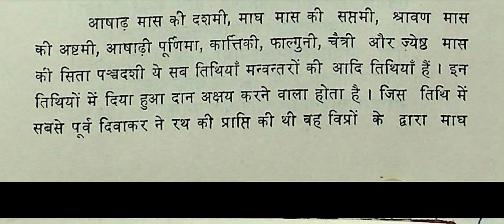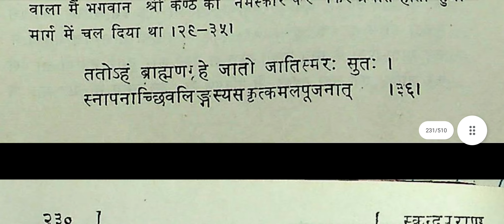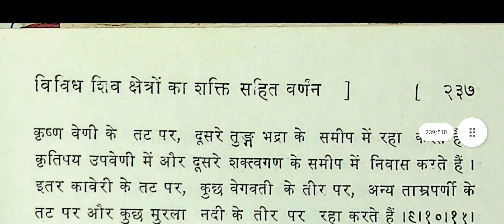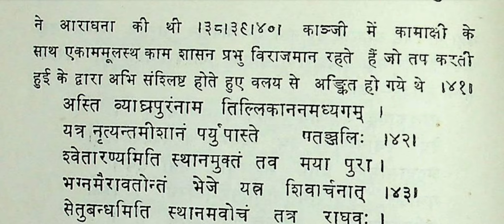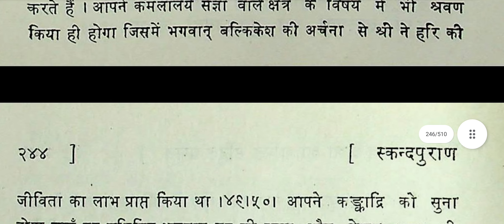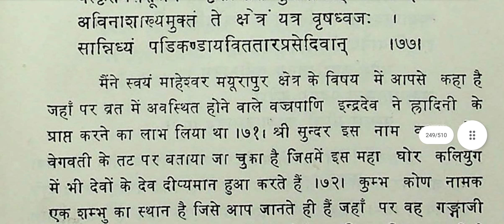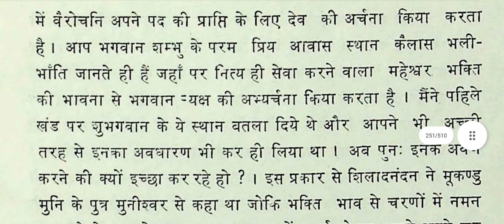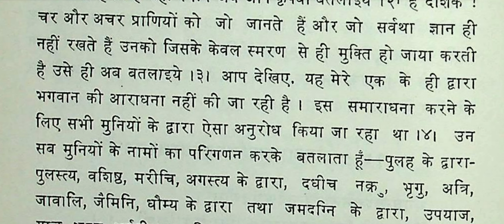Ep:06 | Tirthasthal | real Skand Puran hook